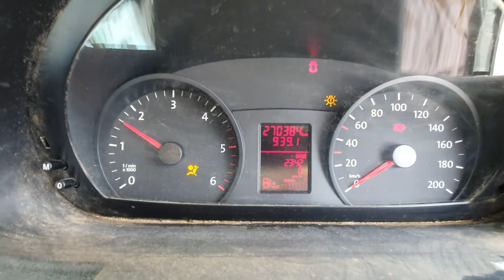9356 CRAFTER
2012 VW Crafter 2Lt Diesel Stock# 9356